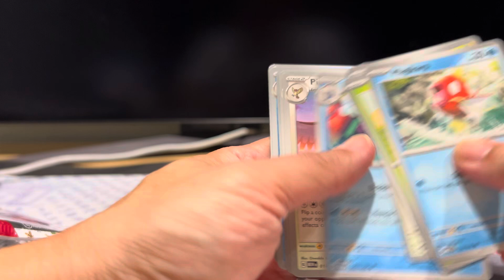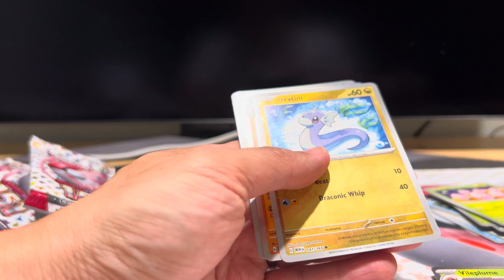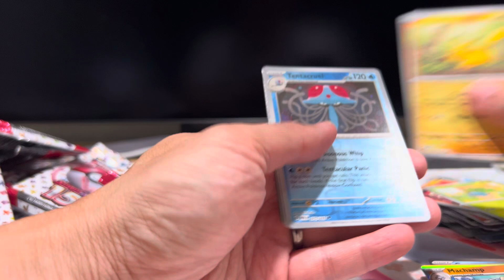Opening Pokemon 151 Booster box